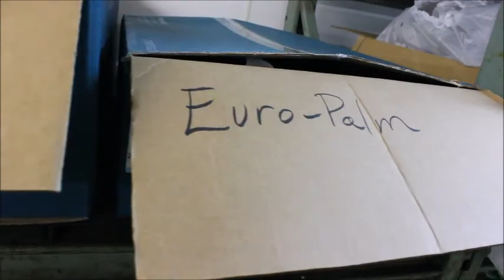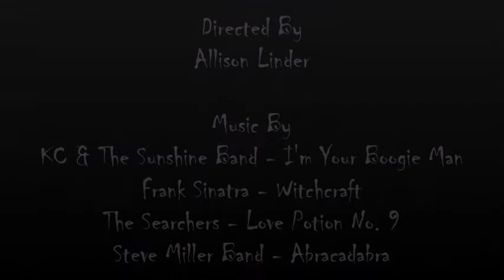What's In the Cooler 10-3-16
What's In The Cooler
Stevens and Son Wholesale Florist
Arvada, Colorado